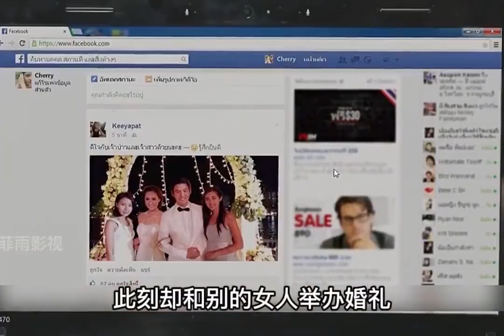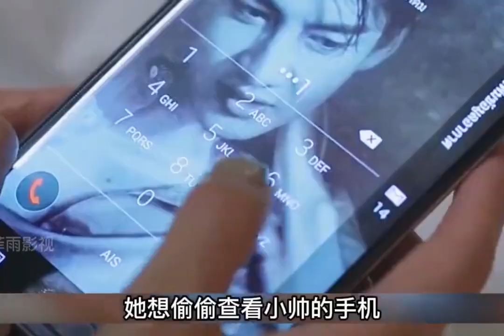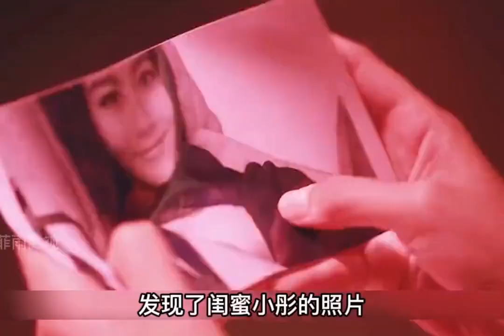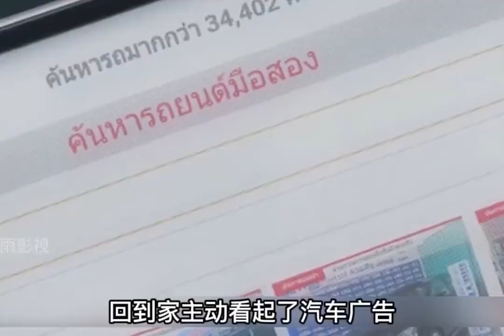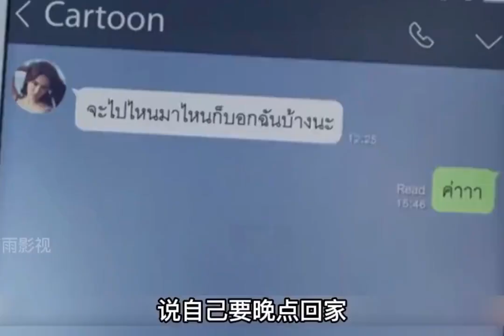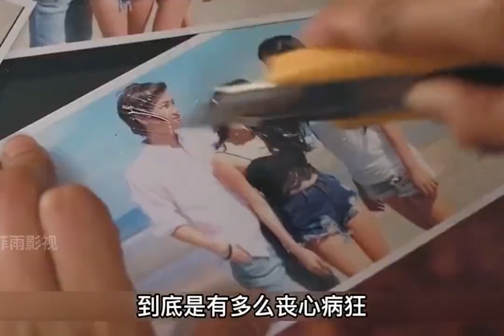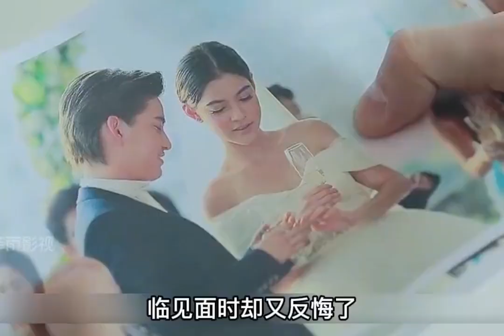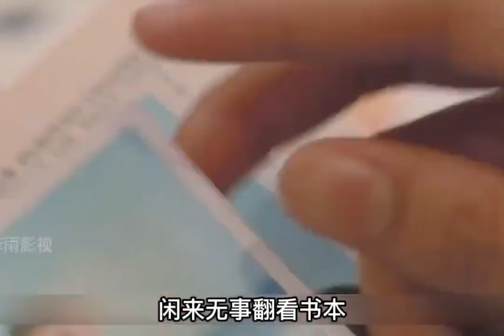史詩級綠茶！外表清純的女孩剛剛失戀卻盯上了閨蜜的男友！一口氣看完泰劇《撕心裂愛》【小美追劇】